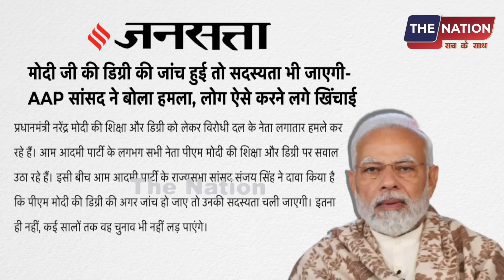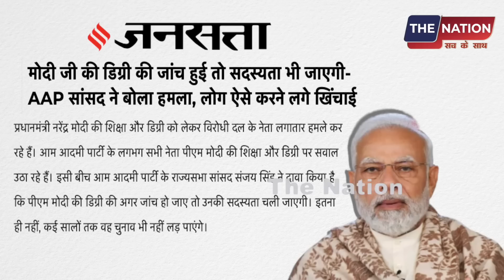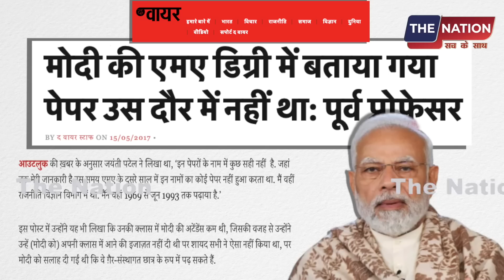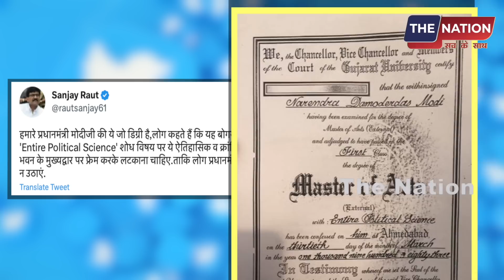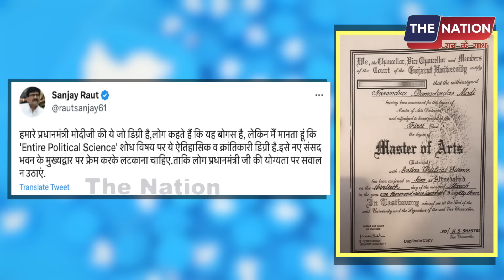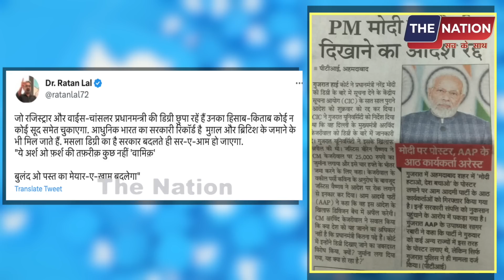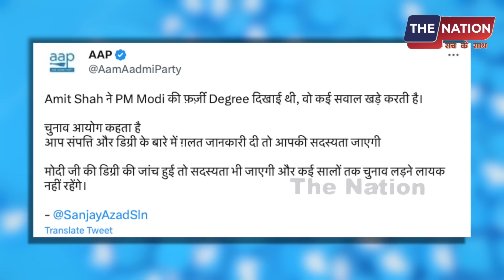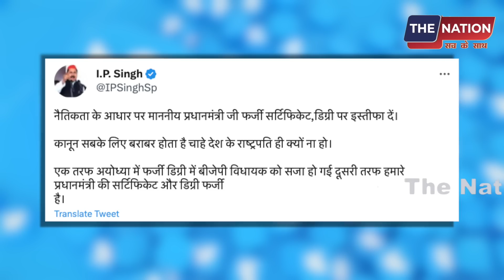मोदी की डिग्री मामले में नया मोड़! PM की 'सदस्यता' जाएगी ? | PM Modi | Amit Shah | BJP | LIVE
मोदी की डिग्री मामले में नया मोड़! PM की 'सदस्यता' जाएगी ?